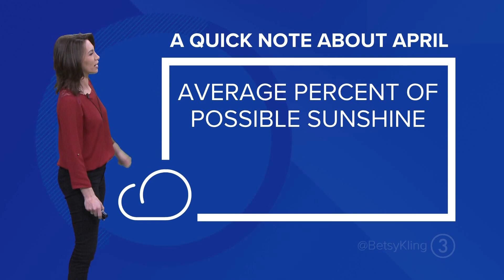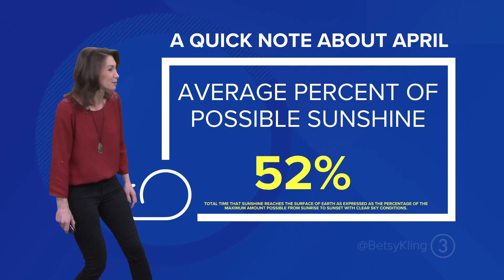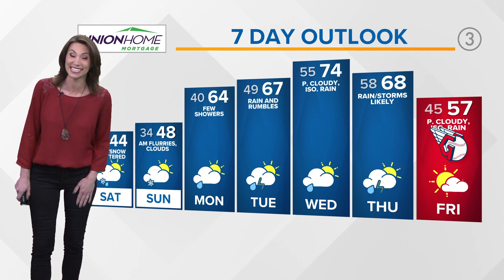Cleveland weather forecast: Few flakes to kick off the weekend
Here's your Cleveland weather forecast from 3News Chief Meteorologist Betsy Kling:

If you feel like we're stuck in some sort of forecast limbo, you're not necessarily wrong. The same large scale system has influenced our weather the past several days including today. Most morning's have started out pretty quiet; however, as soon as the day time heating of the day kicks in showers start to pop on up. Today and the past couple of days were never expected to be a washout, but a decent downpour or two for some has always been up for grabs. Within these downpours, some folks have even seen graupel too!

When it comes to the weekend, I wish I had sunshine filled news to share...but I don't. A chance for the same pop up activity lingers into tomorrow; however, colder air in place will allow for some of those showers to be in the form of snow showers. Nothing drastic will come of these, but flakes flying to kick start the weekend is highly likely. Temperatures tomorrow will only top in the low to mid-40s.

Things stay chillier than normal for Sunday; however, come Monday a warm front starts to lift on through the area. This will not only boost our temperatures into the 60s, but rain chances will be off and on as well.

YOUR 3-DAY FORECAST:

TONIGHT: Chilly, lingering sprinkles, cloudy otherwise. Near freezing.

TOMORROW: Coldest day of the extended forecast with scattered rain/snow. Low to mid-40s.

SUNDAY: Chilly air continues. Partly cloudy skies with an isolated rain chance late. Mid 40s.